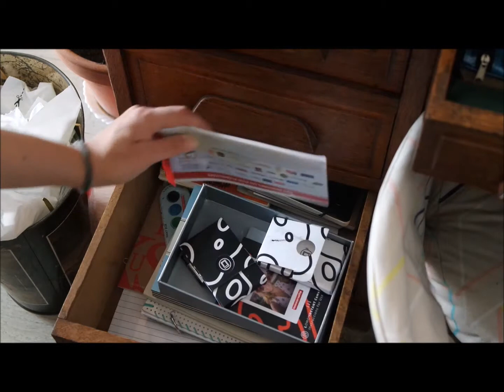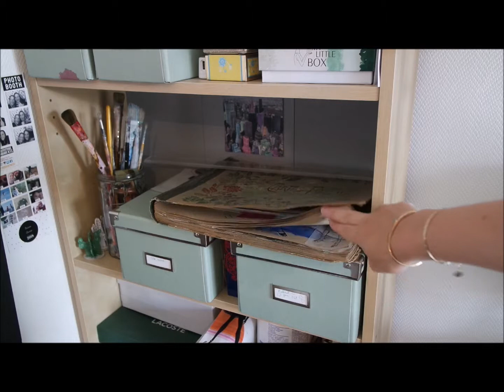Mon coin bureau